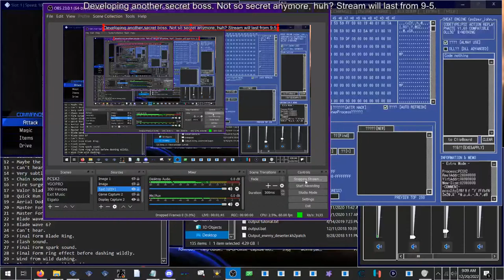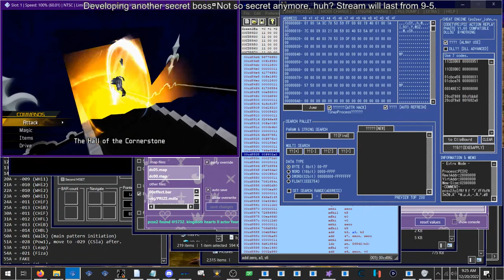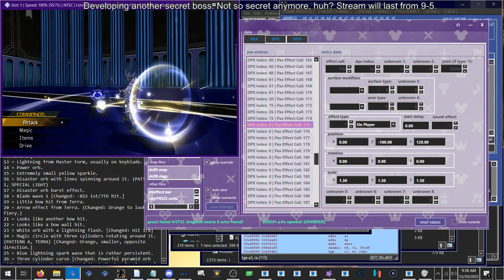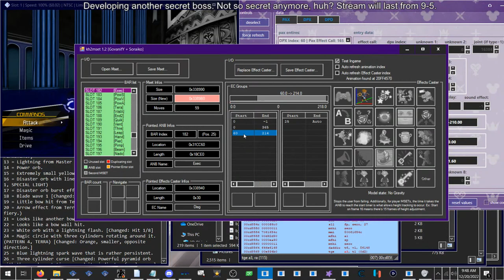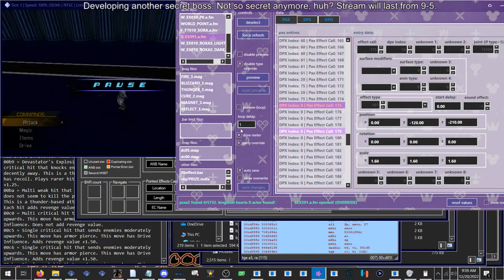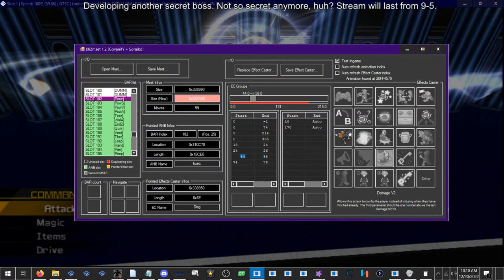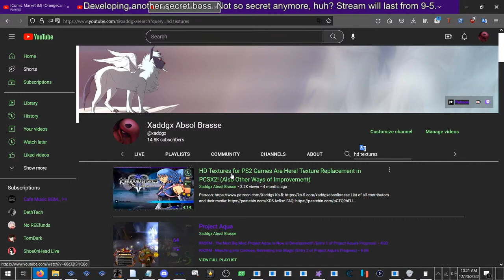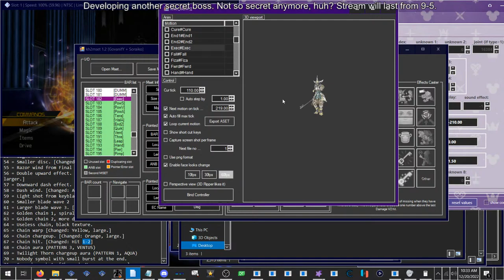KH2FM - Relaxing Development/Gameplay Stream for Project Aqua (Custom Boss Edition)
Merchandise if you want to support my family and get something out of it

FAQ
Q: Why does something look strange?

Q: What happens when Aqua is in a cutscene?
A: Aqua's low-poly model loads, Vanitas's high-poly model loads.

Q: Will you make a tutorial on how to use Aqua when she is finished?
A: Yes.

Q: Are you releasing this when it's finished?
A: Yes.

Q: Can you level up?
A: Yes, but this is being balanced for LV1 Critical Mode.

Q: Do Reaction Commands work?
A: Yes, all of them.

Q: Will there be world-specific costumes?
A: No. Timeless River forces black and white, though.

Q: When will the mod be finished?
A: Unknown.

Q: What is the end goal of this?
A: Unmitigated, unfiltered, and raw F-U-N. But it's also to make an impact, one that I hope is positive.

Q: Can I play in 30 FPS instead?
A: Nope.

Q: Will you have all of Aqua's moves at the beginning of the game?
A: No. You will learn abilities as Sora does, with a few exceptions.

Q: Will there be Limits?
A: Curaga has your new "Limits". Having an actual different Limit randomly crashes the game in certain areas. The benefit to this, though, is that every form technically has a Limit now!

Q: What platform(s) will this work on?
A: This is only for a provided customized PCSX2 IPC emulator. Some features require automation that a console cannot provide. Some features also additionally require this emulator version specifically to run.

Q: Is there a story?
A: Somewhat. No cutscenes, but it's told in other ways. It's currently incomplete.

Q: Will you do other mods after this?
A: Nope.

Q: Will this work with the GoA Randomizer?
A: Nope.

Q: Will this work with the [patchname] patch?
A: If you have to ask, the answer is almost guaranteed to be no.

Q: What if I-
A: Nope.

Q: Will there be party members?
A: Summons/D-Links are your party members in this mod.

Q: Can I record videos/commentary of this despite it being private/paid currently?
A: Yes. My initial concerns in the past with Vanitas being recorded was that multiple modders, myself included, feared being nuked if certain channels Square-Enix monitored were to see it. This was because one modder in the past did have their channel completely taken out, though my mindset has since changed. Have at it so long as you credit me and the people that contributed to this project.